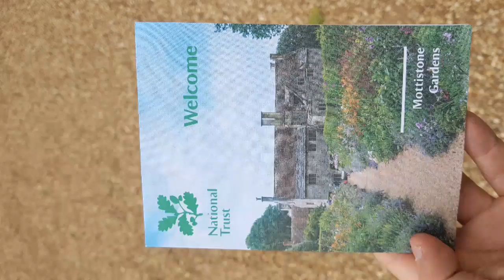A day on the Isle of Wight.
Hello, in this video I show you some picture I took at Mottstone house, on the Isle of Wight. There are a few things to do there, like go on a Flower pot men hunt, or just looking round the gardens.